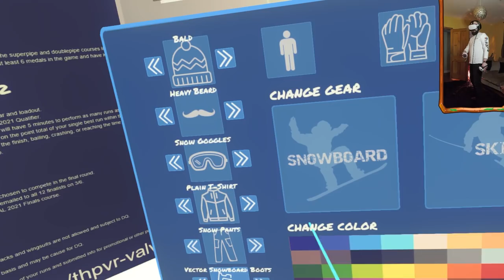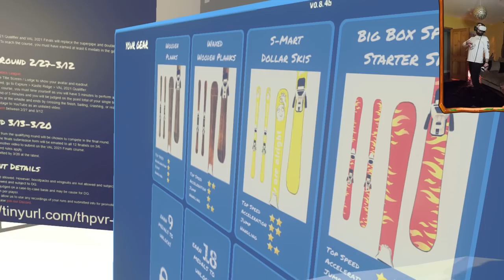POWDER VR GAMEPLAY // VR Snowboarding on Oculus Quest 2 with Link // POWDER VR Snowboarding & Skiing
There are plenty of VR shooters & adventure games but VR extreme sports titles are something of a rarity, Terje Haakonsens Powder VR is one of the only options currently available & it's VR snowboarding & VR skiing is a wonky great time! Powder VR gameplay might be a little rough around the edges but zooming down a mountain at 75mph on some virtual skiis or a virtual snowboard is ultimately a hilarious & enjoyable experience that is only held back by some subpar visuals & a few early access bugs. In this video I'll be capturing Powder VR Quest 2 gameplay / Powder VR Oculus Quest gameplay by using a Quest 2 PC VR link cable - Powder VR is a PC VR game and is not available for native Quest 2 gameplay.

Choose either a snowboard or pair of skiis and then hit the slopes in Powder VR, the game is broken down into a campaign mode, quickplay & freeroam. Tackle the campaign or quickplay to rack up medals & unlock new courses, locations, boards & skiis (boards and skiis have different stats which help you to get the best/fastest score on each level). The feeling of flying down the slopes at high speed is great & Powder VR manages to create a fairly intuitive control scheme that mimicks the real world versions of these extreme sports activities. However the game does suffer from a few early access bugs; levels that would not load, graphics that were a little subpar & visual glitches that resulted in some hilariously terrifying visuals. I'm confident these things will be fixed in time but right now there is definitely room for Powder VR to fine tune some of it's gameplay mechanics.

Ultimately this VR snowboarding game / VR skiing game has a solid foundation that could grow into something extremely enjoyable in the future (especially if they add online multiplayer races) but if you're jumping in during its early access period then make sure you're ready for a few unsightly bugs.

* All Powder VR gameplay was captured on Quest 2. This is not an Oculus Quest 2 native title but was played using Quest 2 PC VR link / Quest 2 PC link *